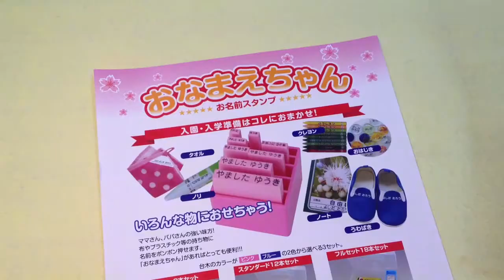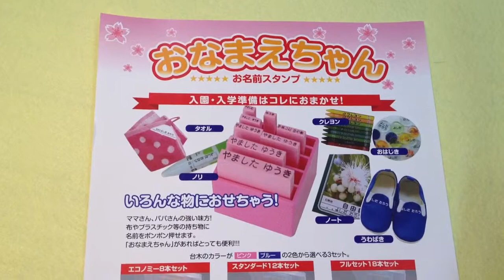ハサミへのおなまえつけ・おなまえかきの必需品!!おなまえスタンプ【おなまえちゃん】鳥取市 老舗はんこ屋 いろは堂